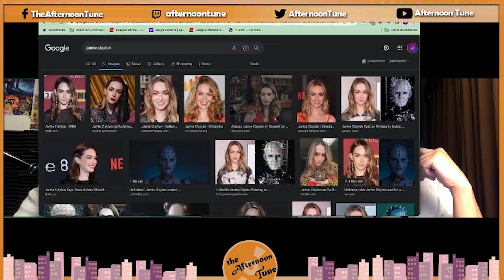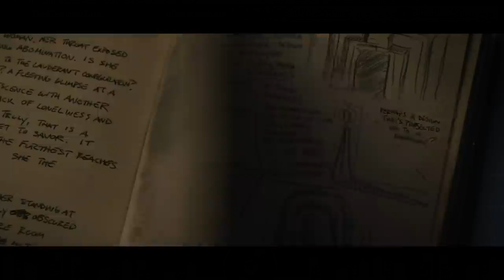WE HAVE SUCH A REVIEW TO SHOW YOU | HELLRAISER (2022) MOVIE REVIEW | THE AFTERNOON TUNE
WE HAVE SUCH A REVIEW TO SHOW YOU | HELLRAISER (2022) MOVIE REVIEW | THE AFTERNOON TUNE. Hello nooners, on this episode of The Afternoon Tune, Josh and Nick review the newest "Hellraiser" film.